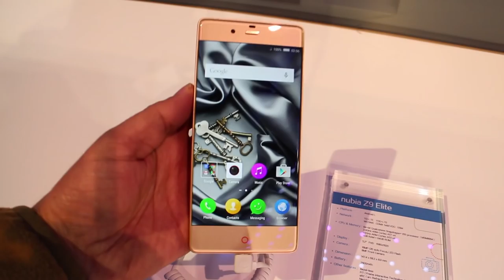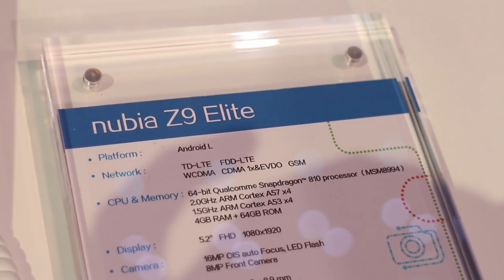Nubia Z9 Elite Ön İnceleme CES 2016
Teknolojioku.com olarak yerinde takip ettiğimiz CES 2016 fuarında ZTE standındayız, Çin merkezli akıllı telefon üreticisi ZTE, Nubia markası altında ürettiği Z9 Elite, ve ZTE Axon Pro modellerini katılımcılara sergiledi.

ZTE’nin Nubia markası altında ürettiği Z9 Elite modeli, ilk olarak sağ ve sol kenarlardan çerçevesiz şık tasarımıyla dikkat çekiyor. Tam anlamıyla çerçevesiz olan Z9 Elite modeli, ekran yanlarını ise oldukça işlevsel bir şekilde kaydırma ve dokunma hareketleriyle kullanmanızı sağlıyor.

Ekran alt tarafında kapasitif kontrol butonları yer alırken, üst kısımda ise ön kamera, sensörler ve ahizeyi görmekteyiz. Arka taraftaysa ana kamera ve LED flaş yer alıyor. Telefon sol tarafında sim kart girişi sağ tarafında ise ses kontrol butonları, güç butonu ve denklanşör tuşu yer alıyor.

Z9 Elite’in teknik özelliklerine baktığımızda ise, 4 GB RAM ve 64 GB dahili hafıza ile desteklenen Snapdragon 810 işlemciye yer verildiğini görüyoruz. 8.9 mm kalınlığa sahip olan telefonun 5.2 inç’lik ekranı Full HD çözünürlük sunuyor.

Telefonun ön tarafında 8 MP, arka tarafında ise OIS ve 4K video destekli 16 MP kamera yer alıyor. Z9 Elite modelinin pil kapasitesi ise 2900 mAh.

Bu içerikleri de izleyebilirsiniz:

İncelemeler

Röportajlar

Nasıl yapılır?

Kutudan çıkıyor

Otomobil

Oyun inceleme